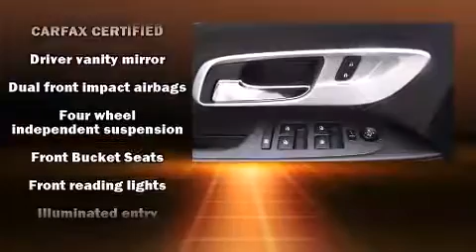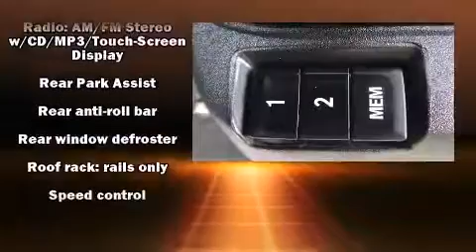2013 Chevrolet Equinox LTZ in Wilmington, NC 28405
Parkway Subaru
5924 Market St.,

Step into the 2013 Chevrolet Equinox. With fewer than 25,000 miles on the odometer, this 4 door sport utility vehicle prioritizes comfort, safety and convenience. Chevrolet infused the interior with top shelf amenities, such as: power front seats, fully automatic headlights, power door mirrors and heated door mirrors, a power rear cargo door, lane departure warning, remote keyless entry, and seat memory. Features such as automatic climate control and leather upholstery prove that economical transportation does not need to be sparsely equipped. Premium sound drives 8 speakers, providing you and your passengers a sensational audio experience. Chevrolet ensures the safety and security of its passengers with equipment such as: head curtain airbags, front SIDE impact airbags, traction control, brake assist, a security system, onStar, and 4 wheel disc brakes with ABS. Electronic stability control stands out as a technologically savvy innovation, keeping you better connected to the road. It also arrives with a Carfax history report, indicating just one previous owner. Our knowledgeable sales staff is available to answer any questions that you might have. They'll work with you to find the right vehicle at a price you can afford. Come on in and take a test drive!